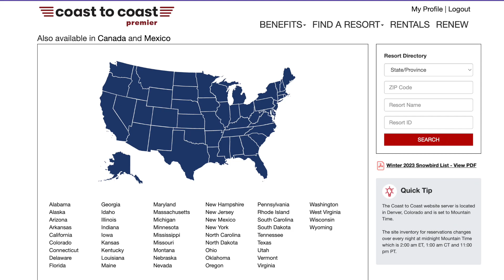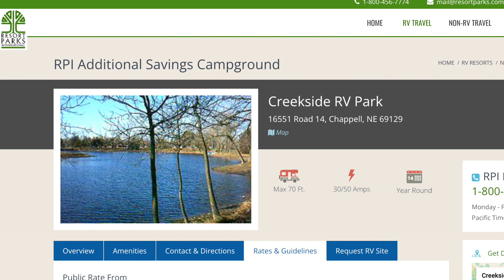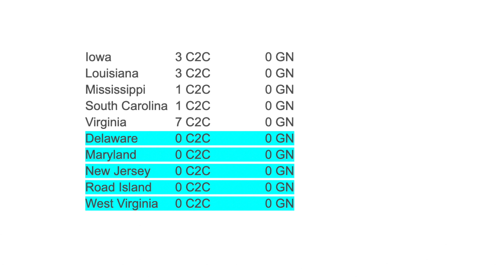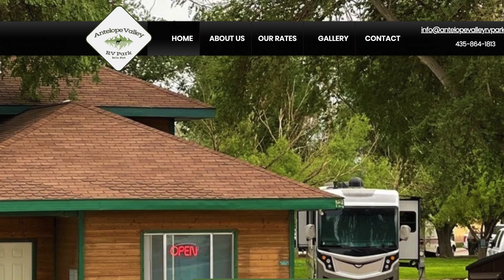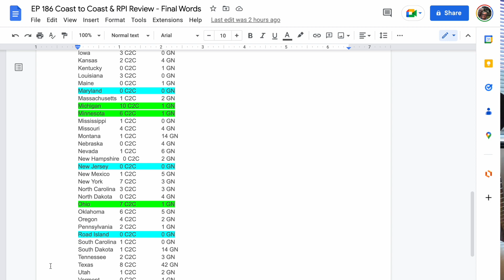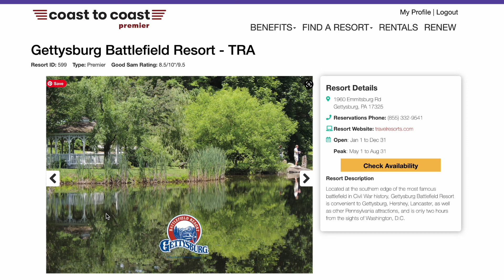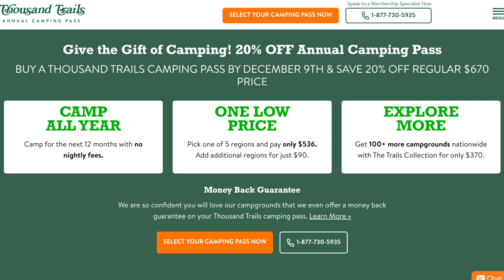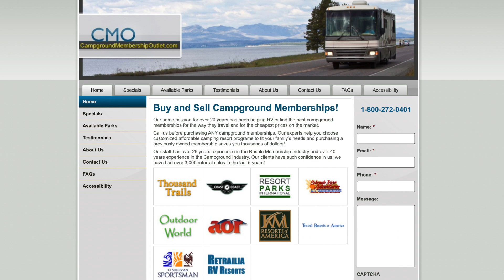Coast to Coast & RPI Review - Final Words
I will talk a bit about RPI but face it… the breakdown of the 3 tiers of RPI is even more lopsided than C2C.  ALSO Most C2C are also RPI resorts so why pay RPI when you would get a better deal through C2C.  So I won’t be listing all the RPI parks in all 50 states.  Let's get started…

Coast to Coast Parks we visited this year:
Colorado Heights Camping Resort - Premier
Spring Lake RV Resort - Halstead, KS - Classic
Linn Valley Lakes - Kansas - Deluxe
Tievoli Hills Resort - Clarksville, MO - Deluxe
Lost Valley Lake Resort - Owensville, MO - Premier
Cutty's Des Moines Camping Club - Des Moines, IA - Classic
Hidden Valley Resort - Tijeras, NM - Deluxe

Coast to Coast Parks we visited in the past:
Grand Haven Resort - Grand Haven, Mi - Deluxe
Lake Shore Resort - Davison, Mi - Premier
Saginaw Bay Resort, Standish, Mi - Premier
Joy RV Resort - Cocoa, Fl - Good Neighbor Park

RPI Parks we visited this year:
St George KOA (RPI)
Circleville RV Park & Kountry Store - Additional Savings Park

THE MAP LOOKS HUGE!
The C2C Good Neighbor parks give between a 5% to 20% discount but in most cases are, at best, the same as if you were a Good Sam Member and many if not most of them are also Good Sam Parks. (Good Sam membership is only $29 per year and over 2,000 parks in the GS network)
The Good Neighbor parks are also a large majority of the parks in the C2C system
ALSO: Read the RV Notations carefully… Just looked up the Gettysburg Battlefield resort… No sewer hookups! Dump station is free and a charge of $18 for the honey wagon.

Let’s take a look at the park breakdown by state:
Alabama 2 C2C  1 GN
Alaska  1 C2C  4 GN
Arizona  8 C2C   31 GN
Arkansas 2 C2C  1 GN
California 12 C2C  7 GN
Colorado 2 C2C  1 GN
Connecticut 1 C2C  1 GN
Delaware 0 C2C  0 GN
Florida   1 C2C    13 GN
Georgia  5 C2C  7 GN
Idaho  0 C2C  11 GN
Illinois  1 C2C  7 GN
Indiana  0 C2C  4 GN
Iowa  3 C2C  0 GN
Kansas  2 C2C  4 GN
Kentucky 0 C2C  1 GN
Louisiana 3 C2C  0 GN
Maine  0 C2C  1 GN
Maryland  0 C2C  0 GN
Massachusetts 1 C2C  2 GN
Michigan 10 C2C  1 GN
Minnesota 6 C2C  1 GN
Mississippi 1 C2C  0 GN
Missouri 4 C2C  4 GN
Montana 1 C2C  14 GN
Nebraska 0 C2C  4 GN
Nevada  1 C2C  6 GN
New Hampshire   0 C2C  2 GN
New Jersey 0 C2C  0 GN
New Mexico 1 C2C  5 GN
New York 7 C2C  3 GN
North Carolina 3 C2C  3 GN
North Dakota 0 C2C  4 GN
Ohio  7 C2C  1 GN
Oklahoma 6 C2C  5 GN
Oregon  4 C2C  2 GN
Pennsylvania 2 C2C  1 GN
Road Island 0 C2C  0 GN
South Carolina 1 C2C  0 GN
South Dakota 1 C2C  14 GN
Tennessee 2 C2C  3 GN
Texas  8 C2C  42 GN
Utah  1 C2C  2 GN
Vermont  0 C2C  1 GN
Virginia  7 C2C  0 GN
Washington 18 C2C  25 GN
West Virginia 0 C2C  0 GN
Wisconsin 2 C2C  1 GN
Wyoming 1 C2C  1GN

TOTALS 138 C2C 241 GN  TOTAL IN ALL = 379

Many of these parks are not really conveniently located. For instance, the two C2C we stayed at in Kansas were 50 miles away from the nearest point of interest.  That means 100 miles round trip to go anywhere.
If you live in the upper midwest or the West Coast this could be a great deal depending on your buy in.

FINALLY: Do the Math: Based on an average of $40 per night, how many days, weeks, months! Will it take to pay off your initial buy in investment?  If it’s more than 5 to 10 years i would consider not buying in.

I hope you enjoy this part of our story.

Safe Travels!

Steve, Dawn, Atka and Sierra